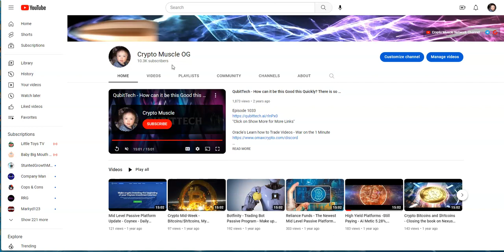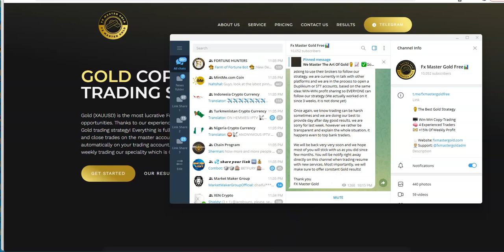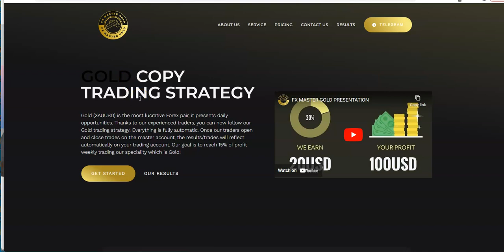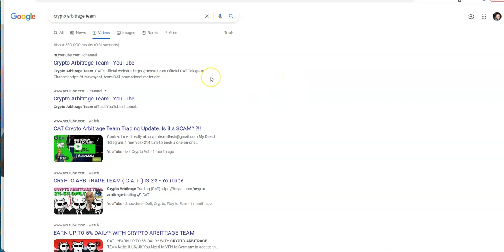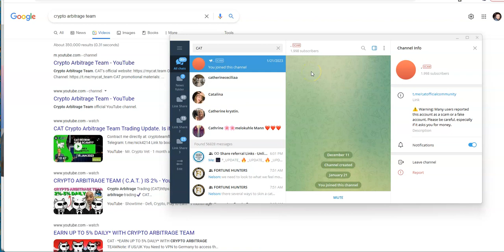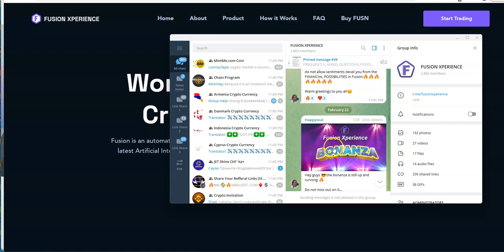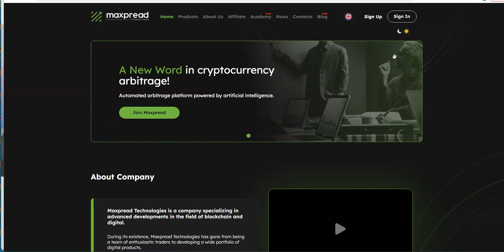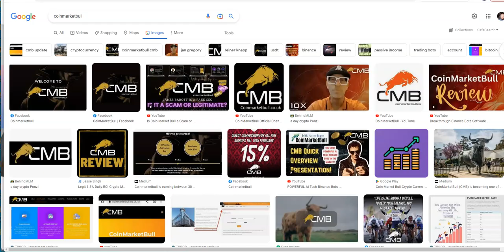Crypto DeathWatch-Novatech is Slower, CAT is Dead, FXMasterGold, Fusion on Maintenance, CMB/Maxpread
Episode 3900

Minting of ZENIQ coins with Hubs and Masternodes

Mid-level Platforms

Others

Leverage Trading